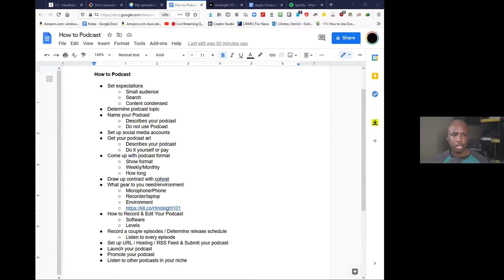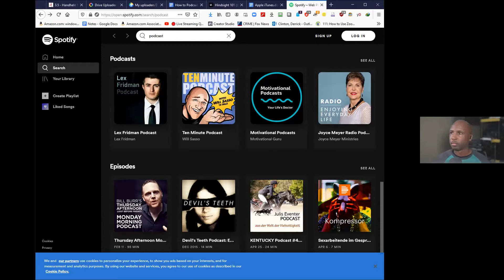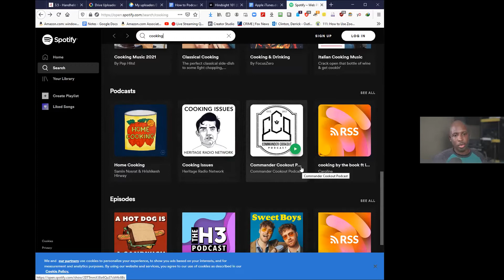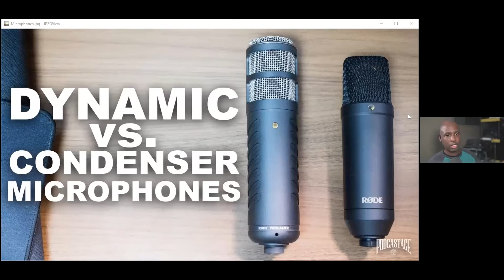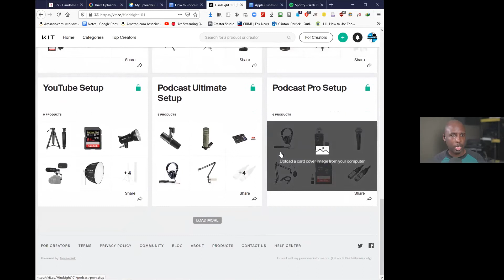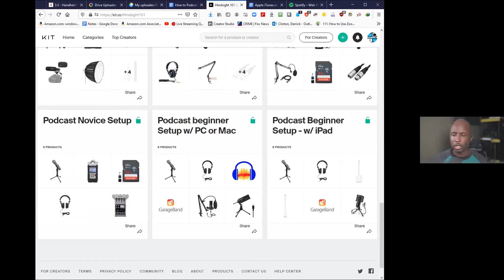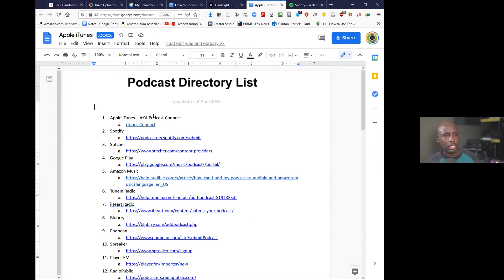How to start a podcast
Starting a podcast may seem difficult, but it is quite easy. It doesn't take a lot of expensive equipment or expertise.

In this Outstanding Ohio Learn & Grow session, Derrick Clinton from Hindisght Media 101 covers starting a podcast from beginning to end. This includes hardware, editing and other tips.

And check out the Outstanding Ohio Facebook Group if you are looking to meet and connect with other outstanding Ohioans

If you are looking to buy or sell a house in northeast Ohio, reach out and let's chat!